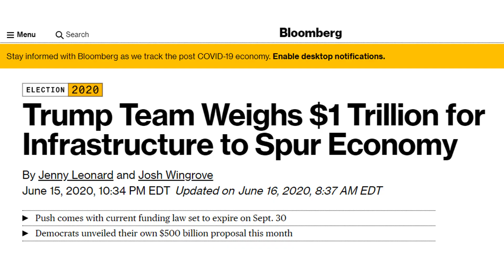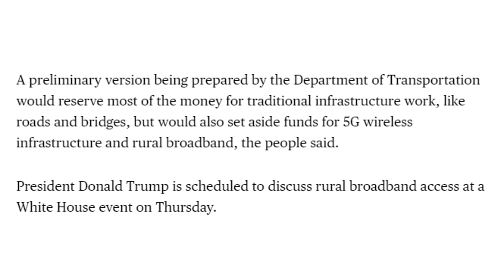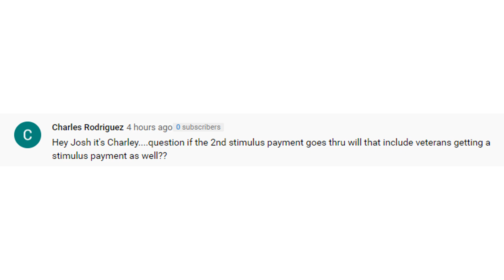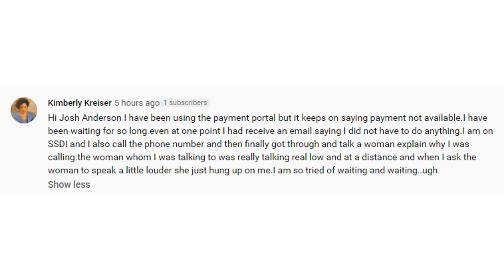Second Stimulus Check UPDATE Today | June 17 Update For 2nd STIMULUS Check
In the second stimulus check update today for June 17, we discuss the 2nd stimulus check package, when it will be signed into law, and how much money we can expect in the second stimulus check. It was recently noted that Donald Trump is also on board with a second stimulus check and he wanted $2 trillion to go towards the next stimulus check package. While Nancy Pelosi wanted $3 trillion, Mitch McConnell $1 trillion, Donald Trump's $2 trillion dollar stimulus check package for the second stimulus check was a happy medium between the two. Find out in this second stimulus check update what Donald Trump's 2nd stimulus check plan is and how likely we are to see a second stimulus package.  Will there be a $2000 second stimulus check or a $1200 second stimulus check?

Try Audible and Get Two Free Audiobooks